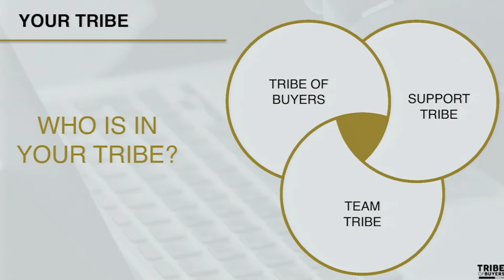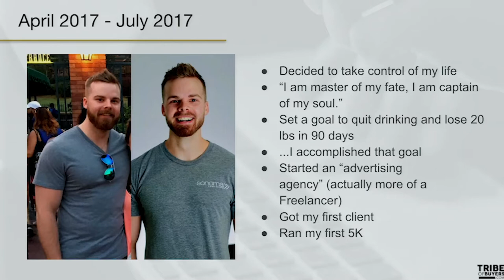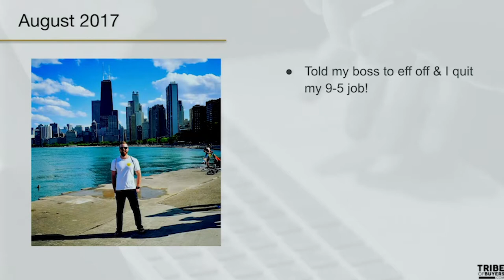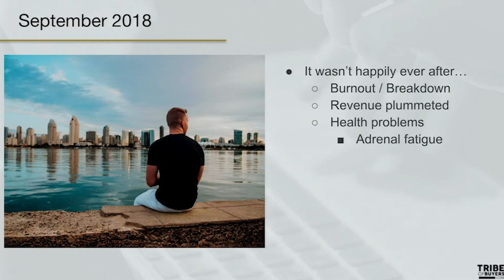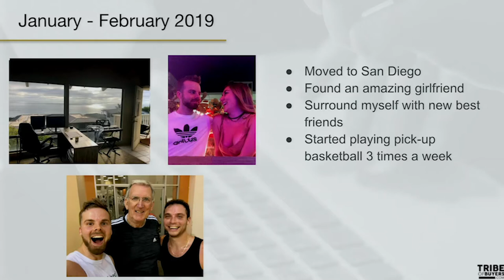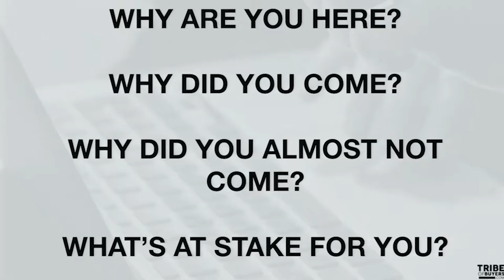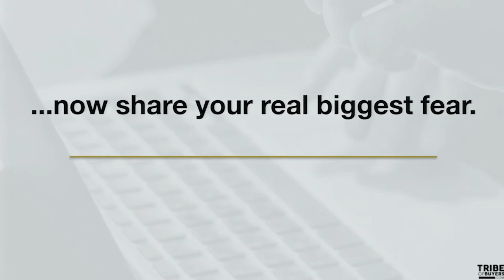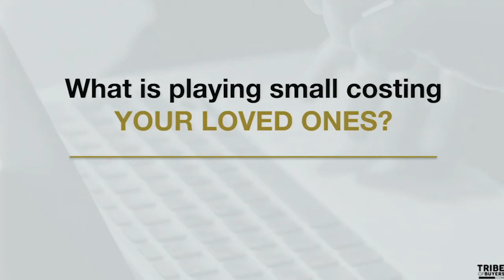Tribe Of Buyers Live Day 1 [Part 1]: From 0 to 1 Million in 18 Months with Andrew Kroeze